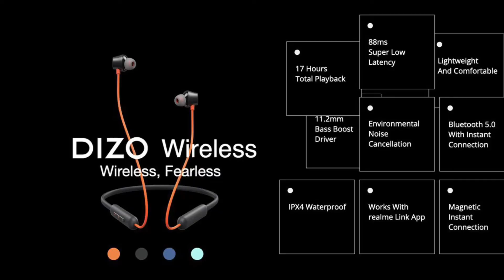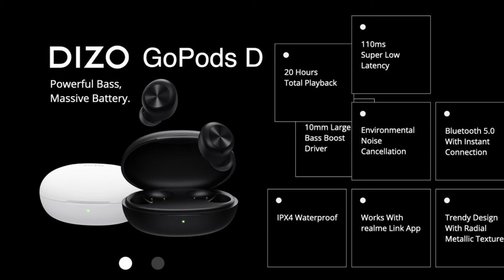DIZO release Wireless and GoPods D in India - My Thoughts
Realme Dizo Wireless & Gopods D Launched In India.

•Dizo Wireless:- ₹1,499
First Sale Price:- 1,299

•Dizo Gopods D:- ₹1,599
First Sale Price:- ₹1,399

Millstone 1.1k